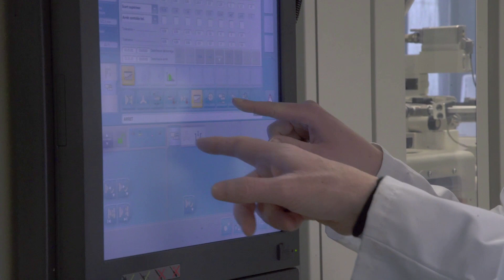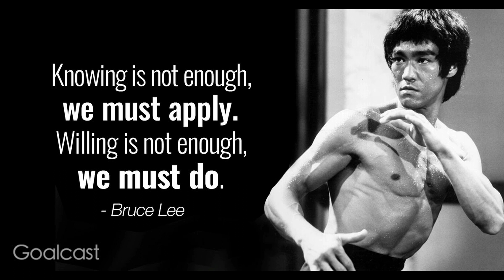Coffee Health Benefits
This video episode 2 of the Gladiator  Fit Philosophy channel, discusses the various health benefits of coffee. With all of the misinformation about health and nutrition, I thought it would be critical to make one about a beverage, which so readily consumed around the globe. Approximately 321 million Americans consume 66 billion cups of coffee annually at approximately 3-5 cups per day. Coffee has a plethora of various health benefits almost akin to a super-food. I wanted to specifically get to the empirical research , due to the monotony of misinformation about it. I used to published papers in the Anals of internal medicine on medscape.

The first study was known as the “Epic Study” (European perspective investigation in cancer and nutrition study)  which included 151k participants (130 k male, 21k were women across 10 European countries for 16yrs). Conducted in Lyon, France the results empirically confirmed the overwhelming health benefits that coffee provides. These results were done with typical black coffee, non of the special mocha-frapa-lapa-unicorn-sprinkle-macchiado. Final conclusions stated  men who drank more than 3 or more cups per day had a 12% lower all cause mortality than non coffee drinkers and 7% for women, in terms of cause specific mortality men who drank 3 or more cups of coffee had a 59% lower risk of digestive disease mortality than men who drank less than 1 cup per day or none, women on the other hand had a 40% disease reduction. Percentage  margins found in the study, clearly show the magnificent multifaceted health boost, coffee provides to ones immune system and various other physiological symptoms.

On the same journal from the University Of Ohio this is known as the “MEC Study” (Multi Ethnic Cohort Study), I used this study due to the fact it tested a diverse set of different participants , who all came from different geographic regions of the world. This allowed for a more accurate analysis on coffee’s impact on ones health. Different ethnic groups such as  black, Hawaiian , Japanese , Latino, white,  studied all cause mortaility for 16 years  linked higher consumption of coffee lower risk of death in blacks, japanese, whites, latinos higher coffee intake linked to lower all cause death from disease, stroke, cancer, diabetes and kidney disease. The results were studied on a basis of 3-5 cups of coffee per day, obviously one can overdue it. All of the research has been conducted on moderate use, if you add a bunch of sugar and sweeteners, or go to starbucks and order a mocha-frapa-lapa-macchiado-carmel-frap, it can negatively impact some of the positive benefits.  If you exceed 3-5 cups, there can be some undesirable effects depending on the individual. Coffee also stimulates cognition as well as speeds up metabolism, and can aid in elimination. It can help curb appetite as well, as coffee naturally suppresses appetite. For people who do intermittent and regular fasting, coffee when drank black (no sugar or cream), can aid in helping keep stoke hunger cravings. Also helps to increase testosterone, and is high antioxidant content.